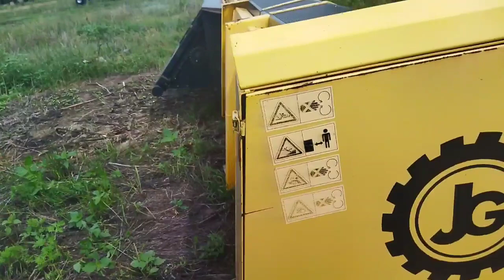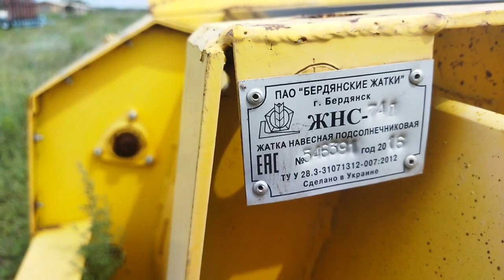Жатка для уборки подсолнечника ЖНС-7.4 экспресс-обзор от Кожушко Станислава